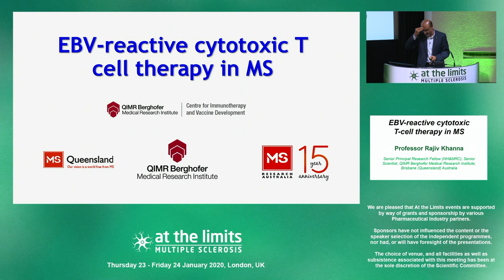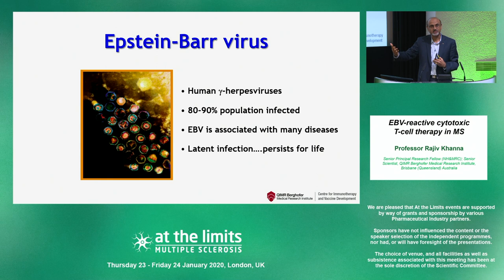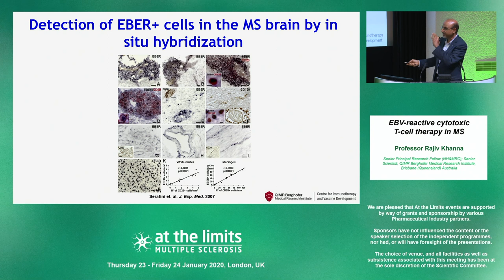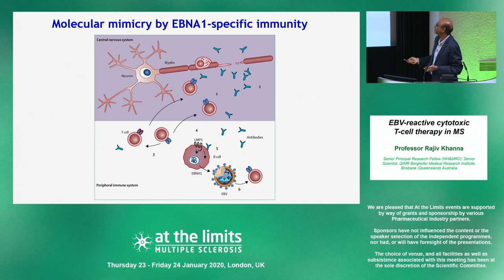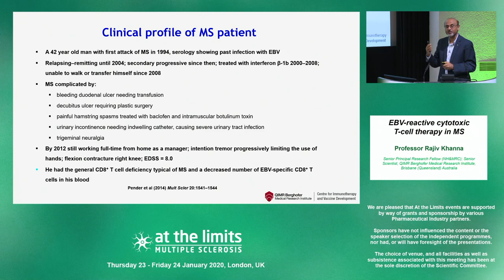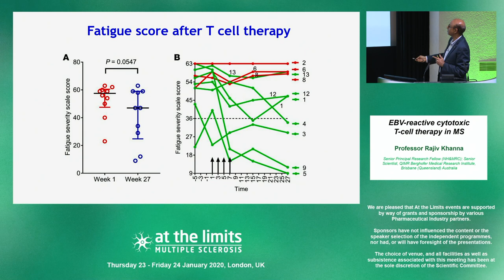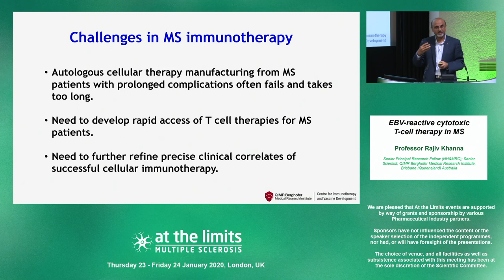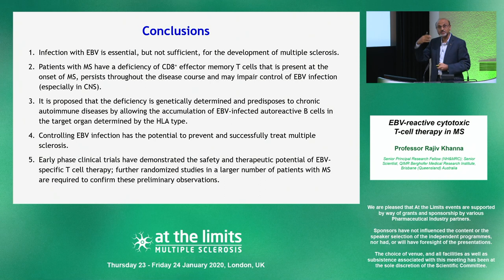Professor Rajiv Khanna - BV-reactive cytotoxic T-cell therapy in MS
BV-reactive cytotoxic T-cell therapy in MS.